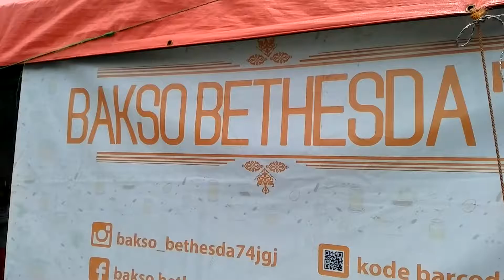Ini lho penampakan bakso Bethesda Halal yang legendaris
Lokasinya di sini:

Bakso Bethesda

Jalan Johar Nurhadi, Kotabaru, Gondokusuman, Kota Yogyakarta, Daerah Istimewa Yogyakarta
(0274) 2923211